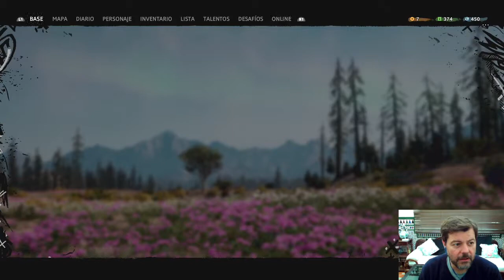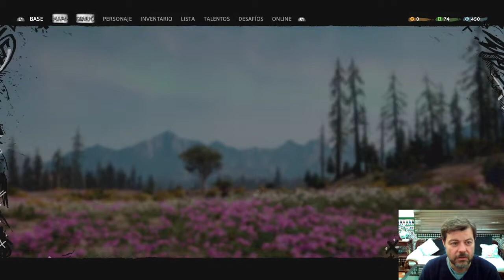Far Cry New Dawn Gameplay Español Cap. 18: "Resuelveproblemas”.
Continuamos esta nueva aventura en el canal!!
En esta ocasión un título de una saga de pura diversión: FAR CRY NEW DAWN en Español para que podamos disfrutar juntos de esta experiencia.
Aunque no lo hayáis visto en el canal, yo vuelvo a la saga después de haber jugado el FAR CRY PRIMAL y el FAR CRY 5, y lo que os puedo asegurar es tiros, armas, persecuciones, recolección, caza y, sobre todo, risas y diversión. Así que acércate conmigo al condado de Hope en Montana.
Y comenzamos por las primeras misiones que en este caso son: "Resuelveproblemas".